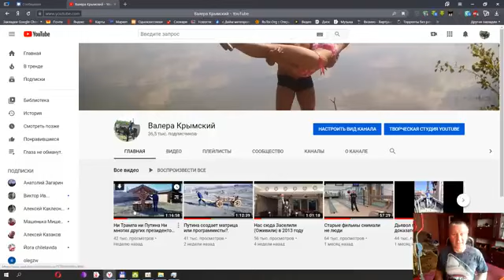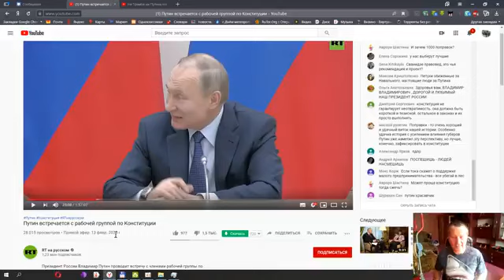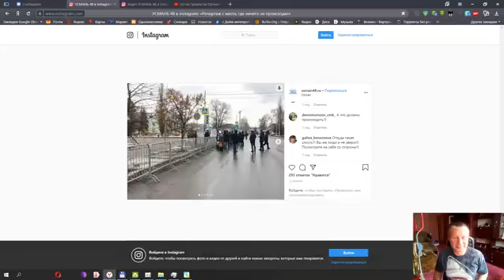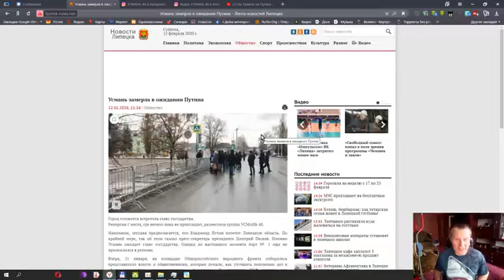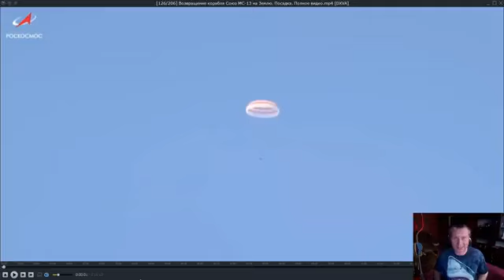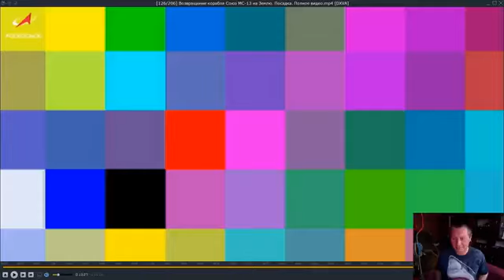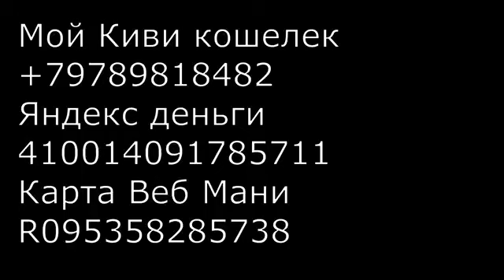В. Крымский. Кто играет Путина